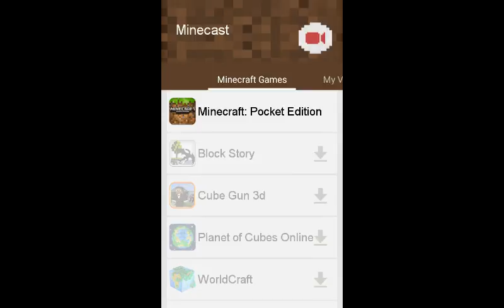Minecraft PE pt 2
Moving day!!!